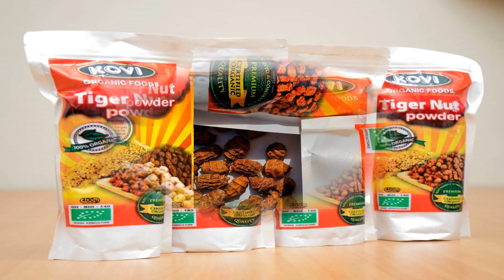Where to Get Kovi Tiger Nut Powder in Accra 0550080976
Where to Get Kovi Tiger Nut Powder in Accra
Kovi Tiger Nut Powder in Accra | Where to Buy Kovi Tiger Nut Powder in Accra | Price of Kovi Tiger Nut Powder in Accra | Where to Purchase Kovi Tiger Nut Powder in Accra.
Dyroo_Healthcare sells Kovi Tiger Nut Powder in Accra
Are you looking for Kovi Tiger Nut Powder to purchase in Accra?
We do Same Day Delivery in Accra
CHECKOUT OTHER ORGANIC PRODUCTS AVAILABLE IN ACCRA
Aloe Vera Products
Natural Oils
Superfoods / Wholefoods
Nuts And Seeds
Herbal Teas
Organic Powders
Vitamins And Minerals
Body Enhancement Products
Gym / Fitness Supplements
Health And Beauty Products
Nutritional Products
SUPPLEMENTS CATEGORIES
Eye Supplements
Joint Supplements
Gym Supplements
Immune Boost Supplements
Nutritional Supplements
Other Supplements
PRODUCTS FOR BODY BUILDING
Mass Gainers
Pre Work Out
Creatines
Fat Burners
Proteins
Muscle Support And Testo Boosters
Vitamins
Amino Acids
POWDERED WHOLEFOODS
Pure Maca Root Powder
Moringa Powder
Turmeric Powder
Cinnamon Powder
Chia Seeds
Flax Seeds
Almond Nuts
Black Seeds
Sunflower Seeds
Fenugreek Seeks
Pumpkin Seeds
Goji Berry
Sesame Seeds
Walnuts Seeds
OTHER PRODUCTS
Ginkgo Biloba
Maca
Herbal Tea
Green Tea
Royal Jelly
Propolis
Garcinia Cambogia
Omega3 Fish Oil
Honey
Berries
Hibiscus Tea
Saw Palmetto
Wild Yam
Blackstrap Molasses